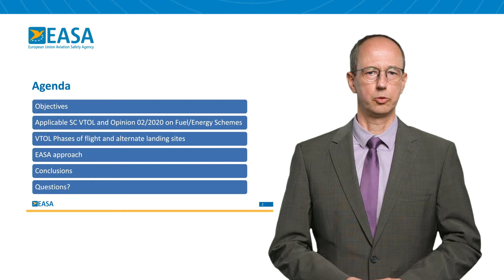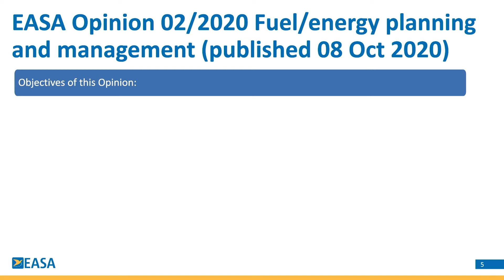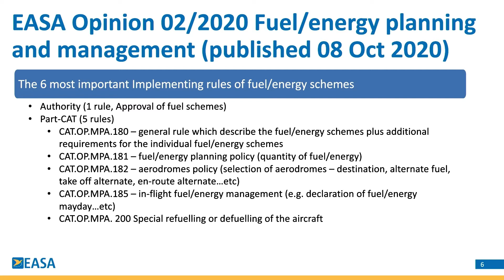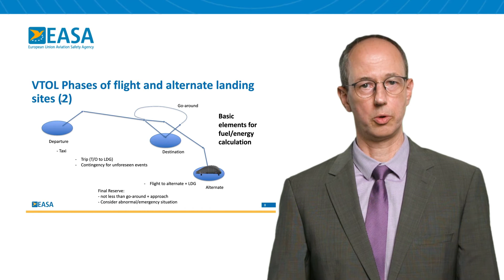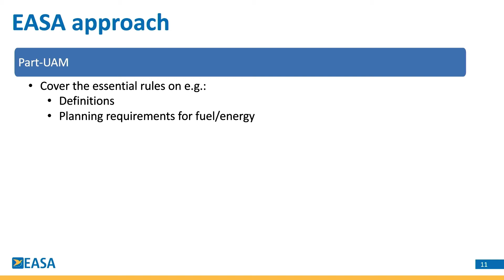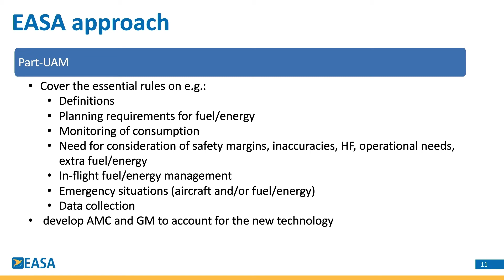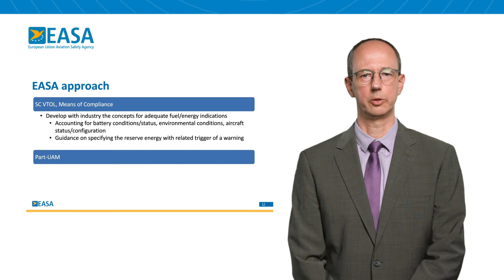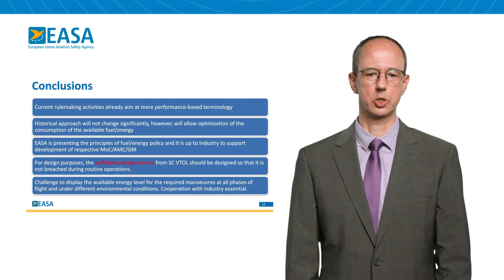Advance of EASA Position on Energy Reserve - Volker ARNSMEIER - Rotorcraft and VTOL Symposium 2020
Rotorcraft and VTOL Symposium 2020